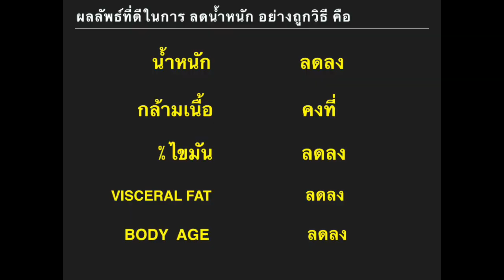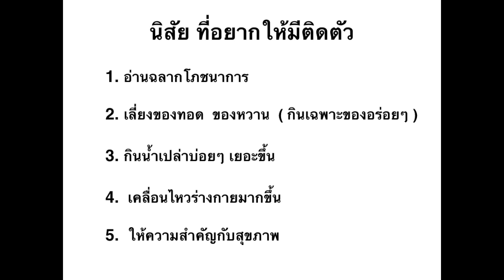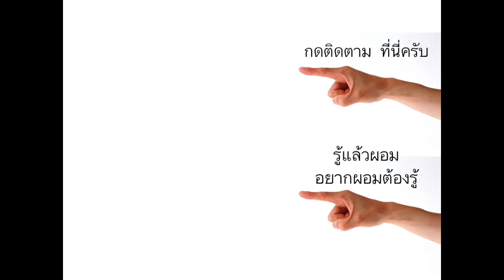60 วัน สลายไขมัน - Week 8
แนะนำเครื่องวัดองค์ประกอบร่างกาย ได้คุณภาพ  สั่งซื้อได้ตามลิ้งค์นี้